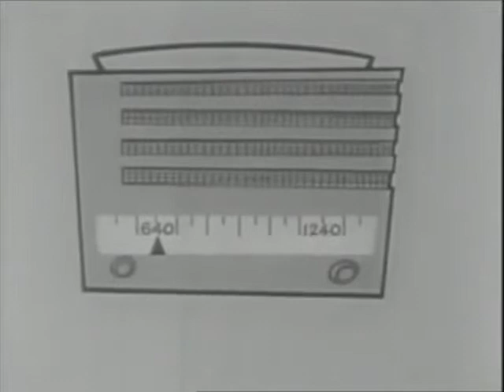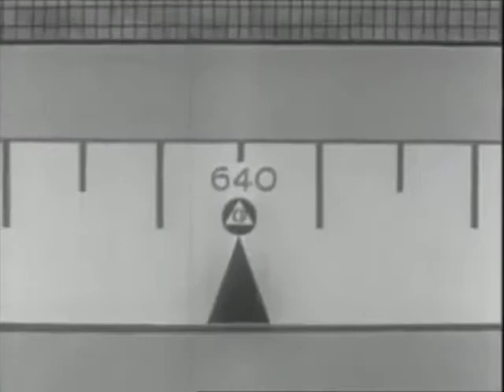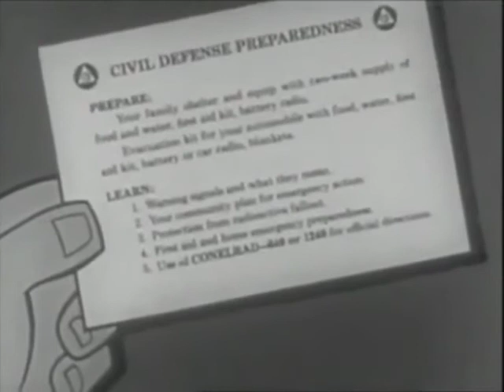Horsehead Radiation Fallout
Sorry for the last video, without the music and all. But well, here it is, as it's supposed to be. Double checking never was my strongest part.